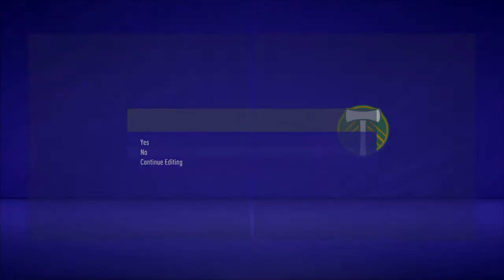Portland Timbers FIFA 21 Career Mode Ep. 0 Goodbye To A Club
This was a series that I had planned for a while, as we end FIFA 21 I wanted to end it with this series, this whole month will involved a video a day but I’m behind 2-3 days so some days will consist two uploads a day.